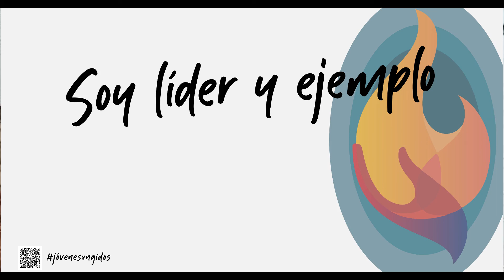UNGIDOS POR EL ESPÍRITU SANTO - EPISODIO 12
Jóvenes comprometidos con vivir el discipulado de la mano de Cristo, desde su servicio pastoral en cada una de las parroquias de la Diócesis de Zipaquirá..
Nos preparamos para pentecostes...
Y tu ya estás Ungido por el Espíritu Santo???